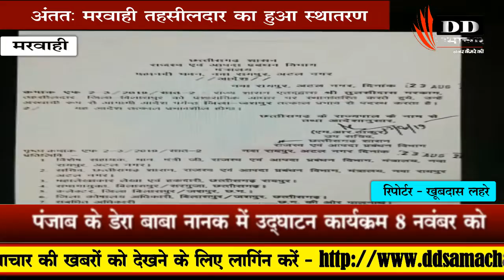मरवाही / अंतत: मरवाही तहसीलदार का हुआ स्थांतरण - DD SAMACHAR/ DD SMACHAR 24X7